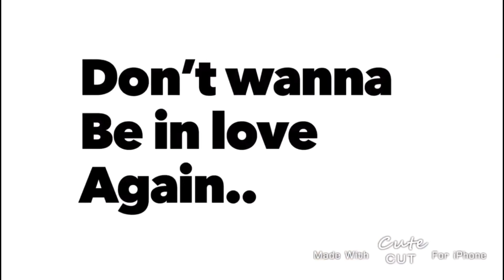• Don’t wanna fall in love again • MEP • Completed • One year anniversary channel!!❤️ •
🌟✨• Parts • : ✨🌟

🌟✨• Intro Me
🌟✨• Silveruu 1.
🌟✨• Moony_Cookies 2.
🌟✨• Humble Bee 3.
🌟✨• Cookie_Squad_Foxy 4.
🌟✨• Wabi-Chan 5.
🌟✨• Amelia • 6.
🌟✨• FlamyCake 7.

I won’t post frequently because I now have online classes.😭😭😭👌🏻